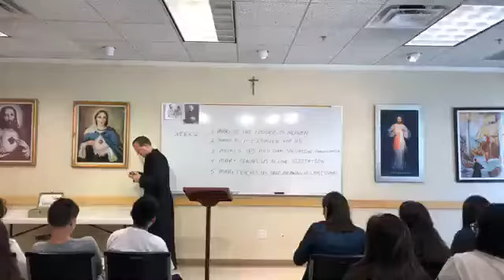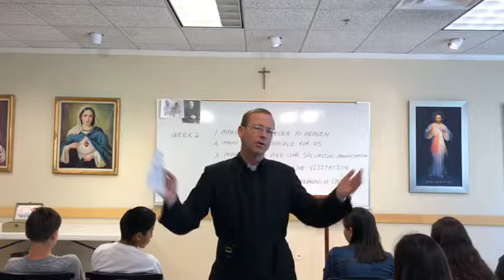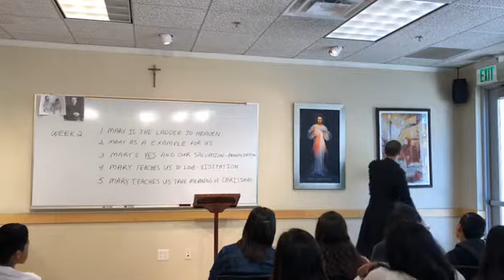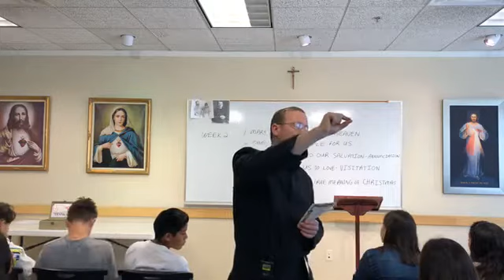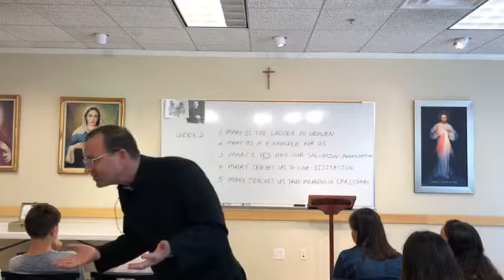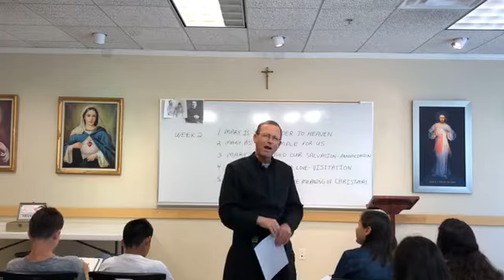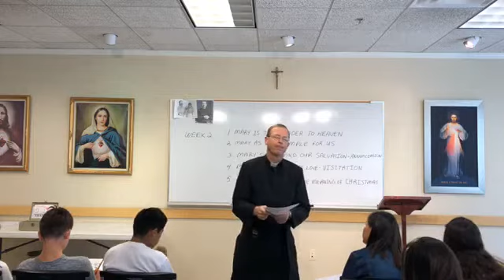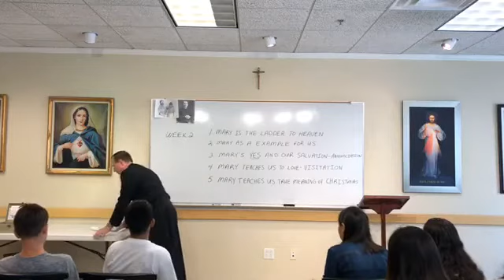YOUTH CONSECRATION TO JESUS THROUGH MARY (CLASS 2)